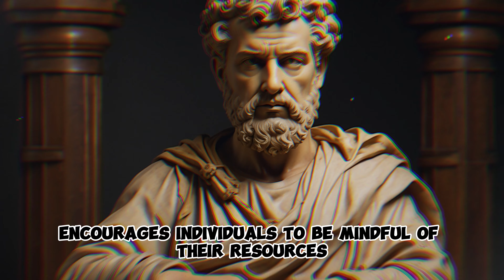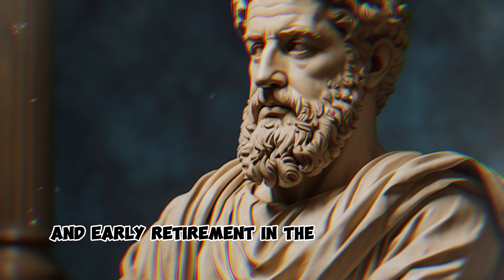7 Stoic Rules for Achieving Financial Independence and Retiring Early in the World of Sustainable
Embark on a journey toward financial independence and early retirement with these 7 Stoic rules tailored for sustainable living. Discover how Stoic philosophy can guide you on the path to financial freedom and a retire-early lifestyle. 💰🌱

🚀 Key Stoic Rules Explored:
1️⃣ Stoic Virtue Ethics in Financial Decision-Making
2️⃣ Embrace Frugality and Simple Living
3️⃣ Cultivate Emotional Resilience in Financial Challenges
4️⃣ Apply Stoic Wisdom to Navigate Investment Choices
5️⃣ Set Realistic Financial Goals for Early Retirement
6️⃣ Cultivate Gratitude for a Sustainable Lifestyle
7️⃣ Foster a Supportive Community for Financial Independence

Empower yourself with these succinct Stoic rules to achieve financial independence and retire early while embracing a sustainable way of life. 💚💸 Stoicism FinancialIndependence EarlyRetirement SustainableLiving SubscribeNow for financial wisdom in sustainable lifestyles! 🚀